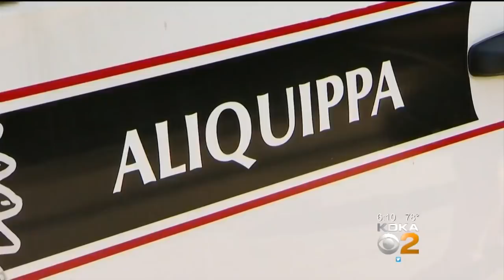SWAT Team Called To Standoff In Aliquippa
A standoff sent police and SWAT to Aliquippa on Wednesday afternoon; KDKA's Pam Surano reports.